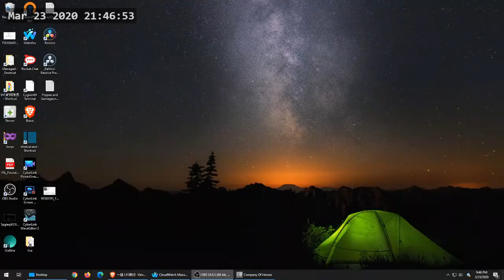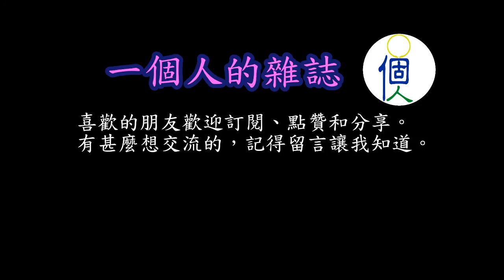一個人的戰役 -Vimoutiers